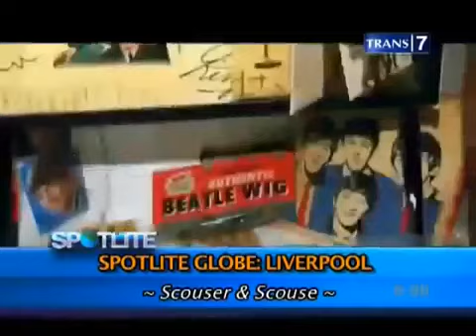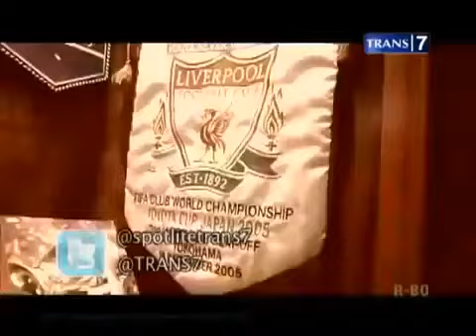Spotlite 29 10 13 Liverpol